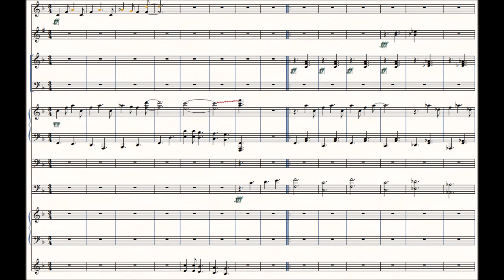Stroll Through Crazy-Town - Original Composition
A jazz song using instrumental and 8-bit VST.

Software Used:
SmartMusic SoftSynth
 Sonatina Trumpet
 Ample Guitar M II Lite
 Chip32
 Sonatina Choir
 Sonatina Double Bass
 Samsara Cycle Audio Ocarina
 DSK Brass
Finale PrintMusic 2014